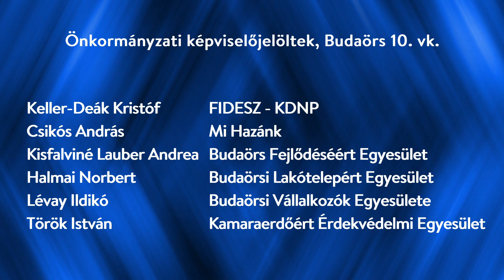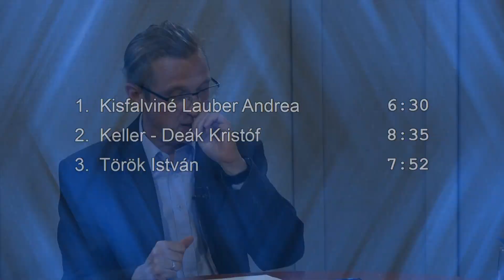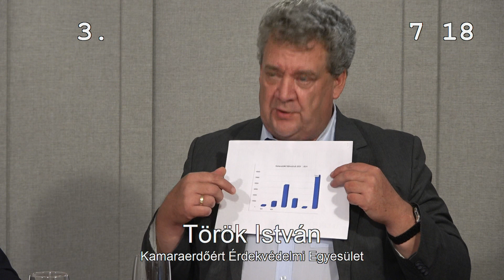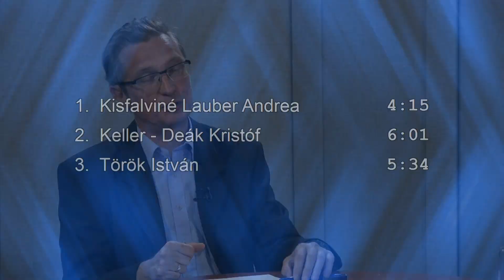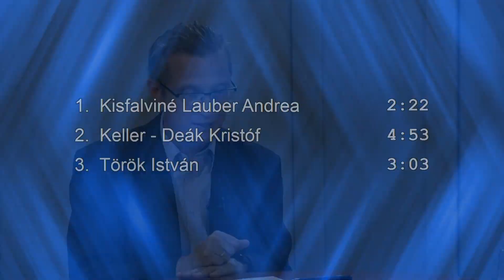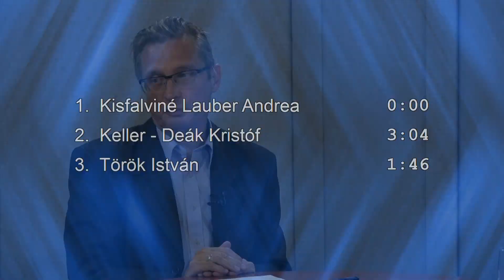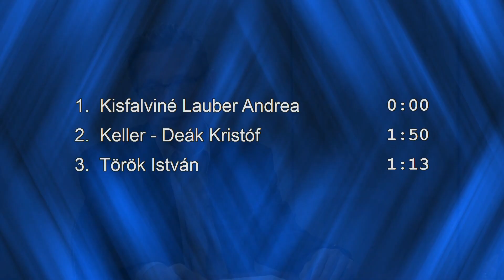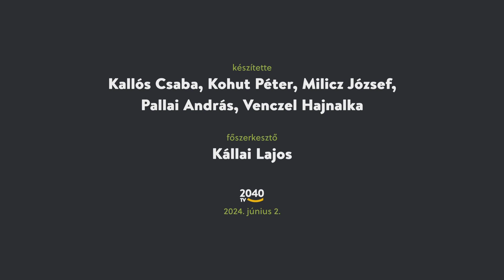10. vk. képviselőjelöltjeinek vitaműsora